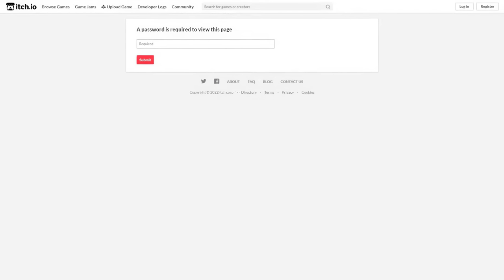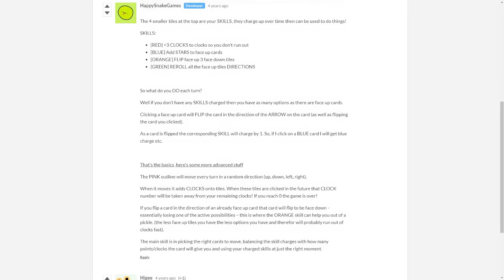[Vinesauce] Joel - LIBRARY Highlights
0:00 - Library
0:08 - Killing
0:56 - Anatomically incorrect bird
1:03 - Anatomically correct bird
1:09 - D
1:13 - Sofa
1:21 - Library fears
1:47 - BIG MAN
2:26 - Doggo
2:33 - Sprunk attempt
3:58 - DUCK!
4:07 - Secret room
4:23 - Poo
4:26 - Cube
5:06 - ARG
6:20 - MORNING POST
6:27 - Sus
6:35 - Nipples
6:41 - Snusk Juice
6:46 - IOH
6:48 - Level Complete
6:55 - Fun isn't fun
7:03 - Check the Bathroom
7:11 - Out of Bounds
7:38 - Cameo?
7:52 - Germa?
7:58 - Finding the CBT Wizard
9:49 - Ending
10:01 - Outro